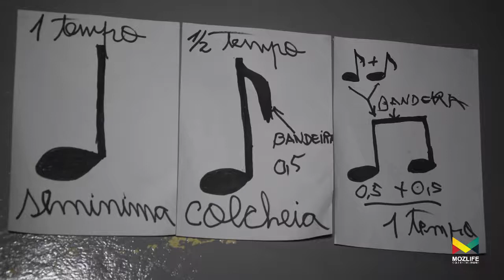Onde Ir Casa da Cultura Institucional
A Casa da Cultura da Cidade de Maputo é um local destinado ao ensino de iniciação artística em diferentes manifestações de arte e cultura. É considerada mãe da cultura uma vez que leciona, difunde e estimula a valorização da identidade cultural moçambicana.